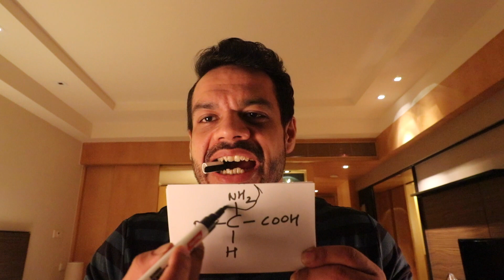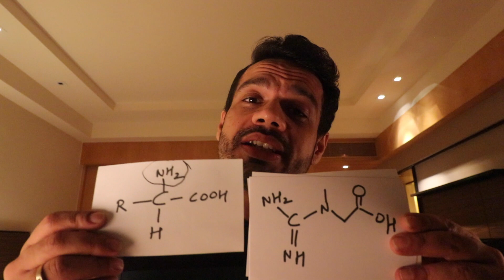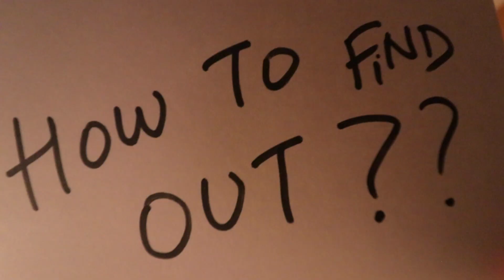HOW SUPPLEMENT COMPANIES FAKE A PROTEIN LAB TEST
Protein spike/Amino spike is a real problem in the supplement industry.